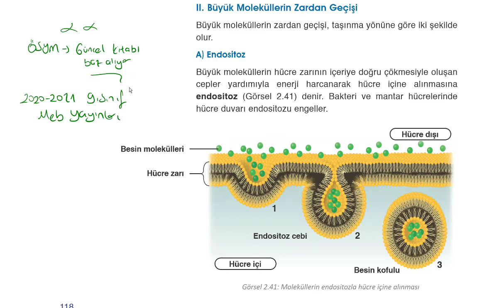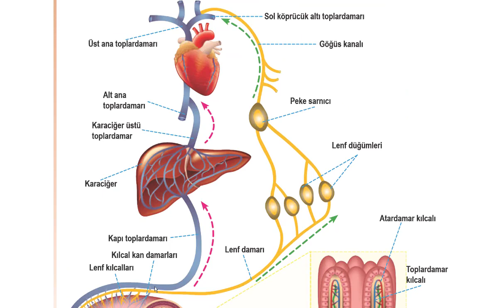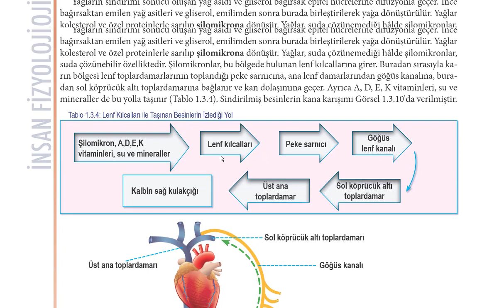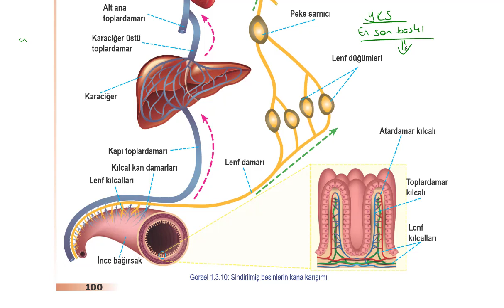Hangi senenin MEB kitabından sorumluyuz?